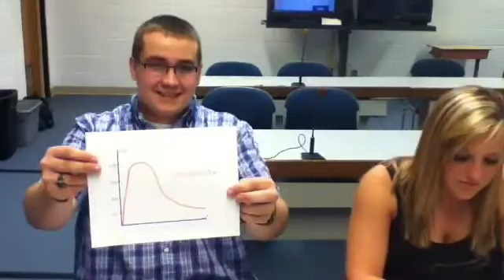Calculate it Baby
This wonderful song is about a girl in calculus class taking a test on chapter six.  She has no idea what she is doing until this handsome young man comes into her class and she is able to cheat off of him.  She is fully dependent on him, and she sucks at calc.
We took our terms and concepts from the chapter 6 part of the book.  We remade "Call Me Maybe" into "Calculate it Baby".

Lyrics:
[Verse 1]
I threw a log in the graph, Don't ask me, I'll never guess, I looked for the min and the max, now it's all messed up

I derive the sin for a test, times natural log with an X, I wasn't getting it right and now it's all messed up

It was transcendental, natural logs, exponentials, intregals are confusing, where you think your going baby?

[chorus]
Hey, I just met you, and I suck at math, but here's my problem, calculate it baby

Calculus is a hard class, for me baby, so here's my number, calculate it maybe?

And all the functions, seem to evade me, so here's my number, calculate it maybe?

[Verse 2]
You took your time with the sketch, I'm still on part one of the test, I don't understand L'Hospital, chapter six will screw up my grade

I calculate change-of-base, switched up the a and b, didn't know where they would go, and now it's all messed up

It was transcendental, natural logs, exponentials, intregrals are confusing, where you think your going baby?

[End Part]
Before you came to this class, I was failing, I was failing, failing so so bad

Before you came into my class I didn't know that, And you should know that, you helped me pass, pass